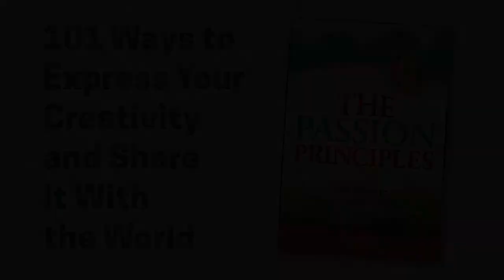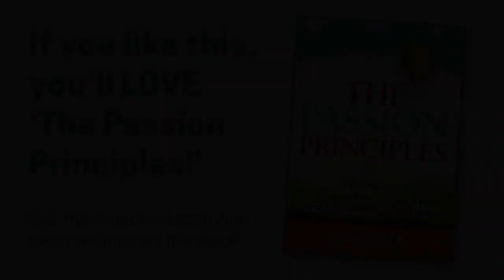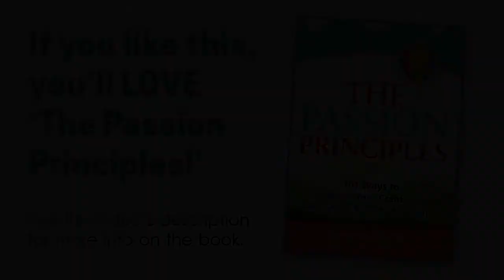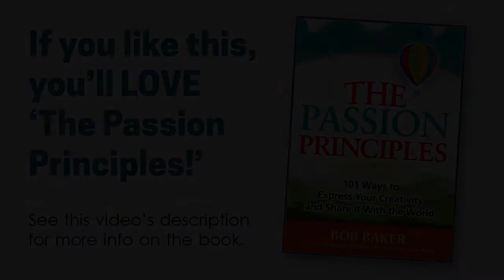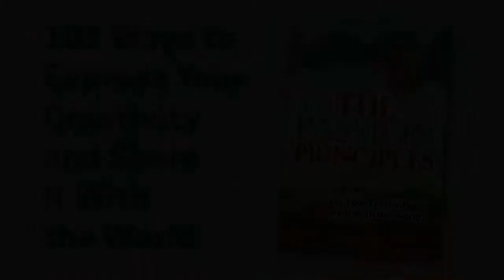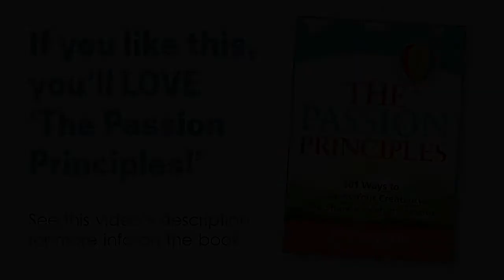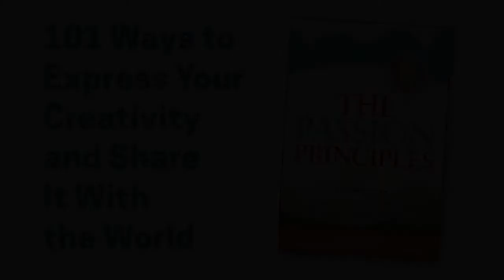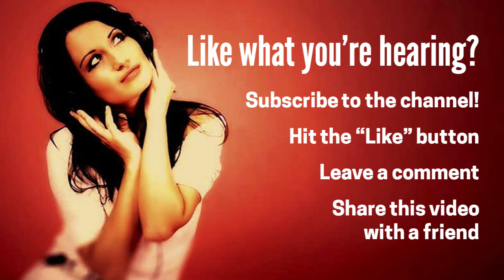15-Minute Guided Meditation to Boost Creativity + Confidence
Enjoy this 15-minute guided meditation to enhance your creativity and build confidence. Boost your creative energy with this powerful spoken word meditation with positive I Am Affirmations.

Get this meditation and nine others on the new album, “Guided Meditations for Abundance, Energy, Relaxation & Creativity.” Listen now at:

Get free access to my "30 Ways to Become an Empowered Artist" course when you join the Creative Entrepreneur VIP List.

Support the Empowered Artist Movement (my mission to educate and inspire creative people around the world) by becoming a patron at ...

For info on all of my activities and books related to music marketing, book promotion, improv comedy, original music, visual art and more, just head to ...

Creative inspiration
Guided Meditation for Increasing Creative Energy
Creativity Meditation
Guided Meditation for Creativity
meditation for creativity
enhancing creativity guided meditation
creative meditation music
meditation to unlock creativity

Creativity Activation & Chakra Healing - Guided Meditation
guided meditation to enhance creativity
kundalini meditation for creativity
creative meditation and visualization
mindfulness meditation creativity

guided meditation to build confidence
meditation for confidence and success
meditation for confidence and courage
guided meditation for self esteem
meditation for confidence youtube

Guided Meditation to Boost Creativity
meditation for creativity
positive affirmations
meditation music

guided meditation to boost confidence
confidence affirmations
self confidence motivation